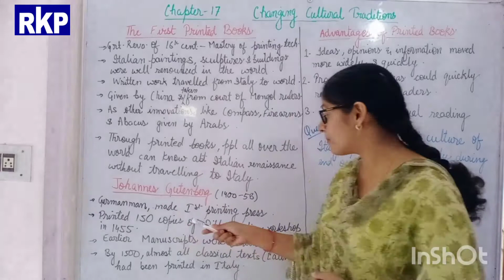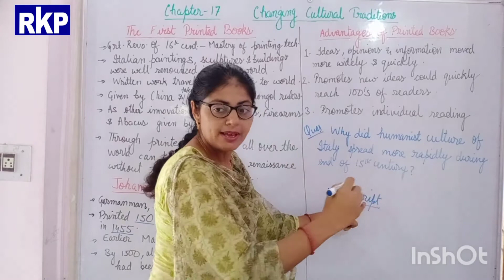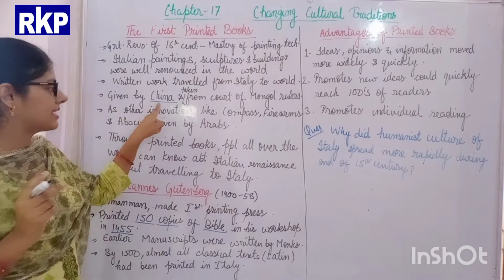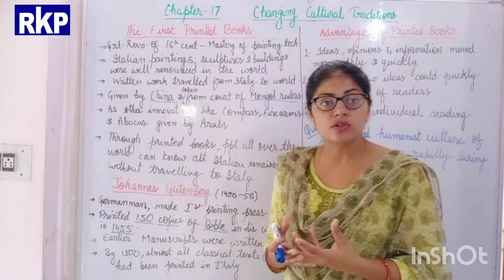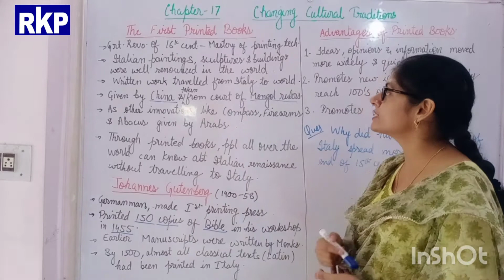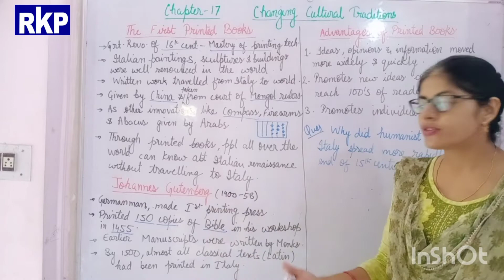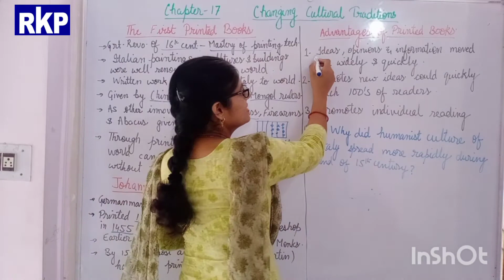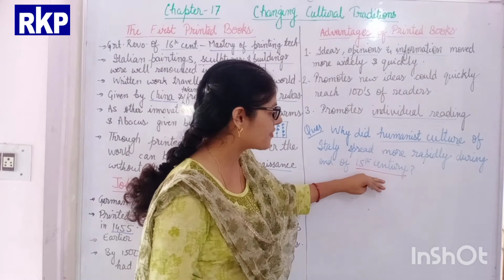The First Printed Book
History # Class 11th # Chapter 7 # The Changing Cultural Traditions